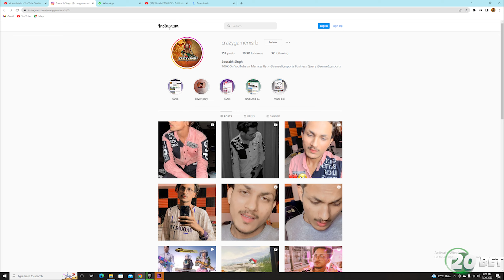OMG!! 😱 POSIEDON X-SUIT VS ARCTIC SET 🥵 SAMSUNG,A3,A5,A6,A7,J2,J5,J7,S5,S6,S7,59,A10,A20,A30,A50,A70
1ST Headphone
2ND headphone

IPAD Apple iPad Air (10.5-inch, Wi-Fi, 64GB) - Gold (3rd Generation)

1ST PHONE HONOR PLAY 64 GB
2ND PHONE Apple iPhone 11 RED

laptop ASUS TUF Gaming FX505GD 15.6" FHD Laptop GTX 1050 4GB Graphics (Core i5-8300H/8GB RAM/512GB NVMe SSD/Windows 10/Black Plastic/2.20 Kg), FX505GD-BQ347T

Mic 1ST
MIC 2ND

PREMIERE PRO PC
LUMAFUSION IOS
KINEMASTER ANDROID

Liquid CPU Cooler

RAM HyperX Fury RGB 8GB 4Stick

EXTERNAL SSD

COOLER MASTER RGB FAN

Power Supply

GPU INNO3D GEFORCE RTX 3070 ICHILL X4 8GB Gaming Graphics

Monitor SAMSUNG 27-Inch Odyssey G5 Gaming 144Hz

Keyboard and Mouse

1`1\